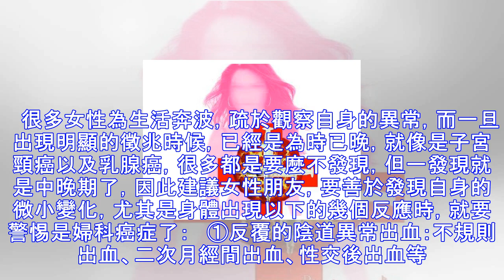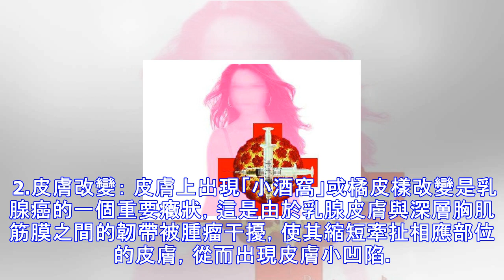女人患子宮頸癌或乳癌前，這4個身體反應最明顯，最強烈！就要警惕是「婦科癌症」了！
現在的社會很開放，很多女性都走在了男人的前面，而忙碌的生活與工作，使得很多的女性身體處於嚴重的亞健康的狀態，再進一步，很多就是婦科疾病，甚至是癌症。其中子宮頸癌，以及乳腺癌是最為常見的。   很多女性為生活奔波，疏於觀察自身的異常，而一旦出現明顯的徵兆時候，已經是為時已晚，就像是子宮頸癌以及乳腺癌，很多都是要麼不發現，但一發現就是中晚期了，因此建議女性朋友，要善於發現自身的微小變化，尤其是身體出現以下的幾個反應時，就要警惕是婦科癌症了：   ①反覆的陰道異常出血：不規則出血、二次月經間出血、性交後出血等。 ②陰道有異常分泌物：如過多分泌，出現異味、惡臭等。 ③下腹、腰側或坐骨神經疼痛：有這些癥...
源: pixpo